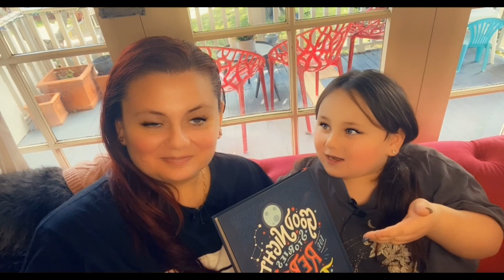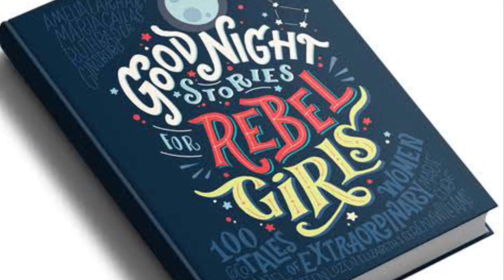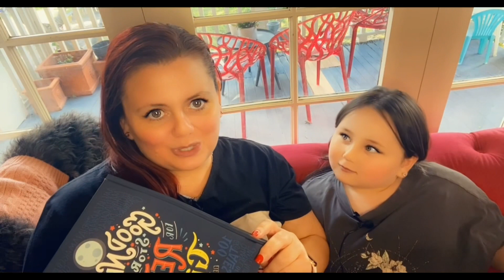Rebel Girls w Sophie - Ada Lovelace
Join little Aussie Sophie as she journeys through the fabulous book “ Goodnight Stories for Rebel Girls”…

The amazing Mathematician from UK -Ada Lovelace - features in S1E1

Be sure to comment- who is your inspiration?

Love Sophie xx

A production by Take The Cake Media Group & MoodFoodRadio.com